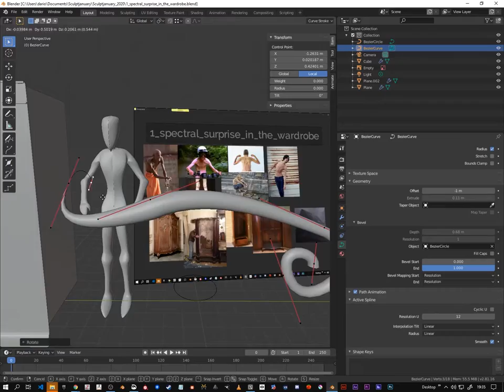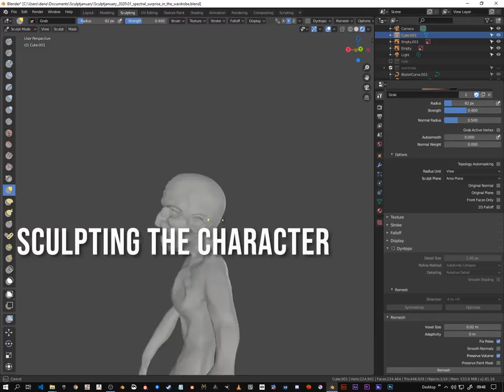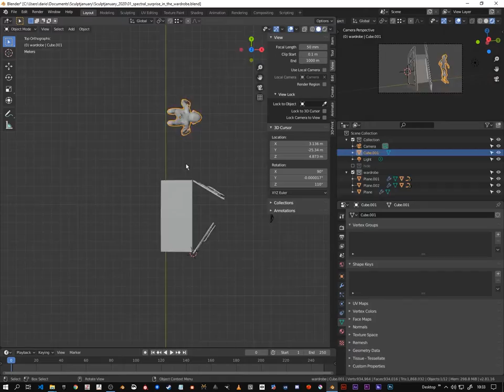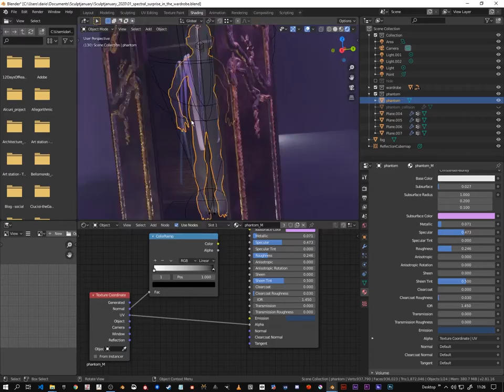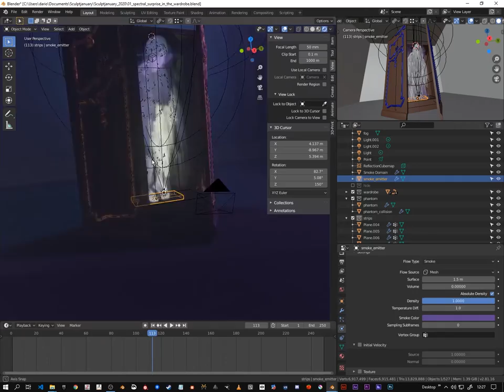SculptJanuary 2020 #1 Spectral Blender timelapse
first attempt in the SculptJanuary_2020 challenge

let me know what you think about the process! :-)